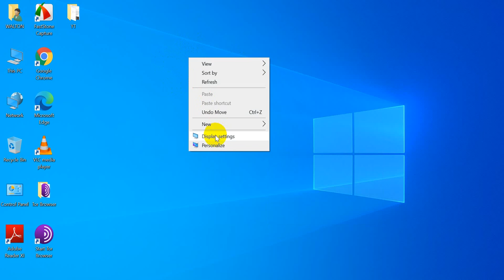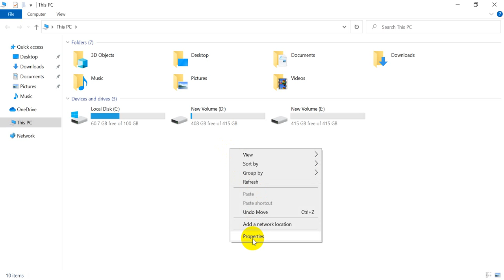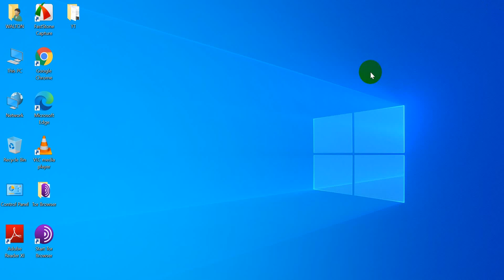How To Check Computer / Laptop Configuration Easy!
Display check: You just right click on mouse and go Display Settings you will see Display Regulation.

Processor Checking: Just Go my PC/ My computer and right click and properties. You will see every information about laptop like RAM, Processor, System Type and many others.